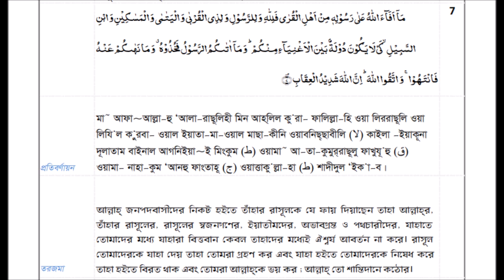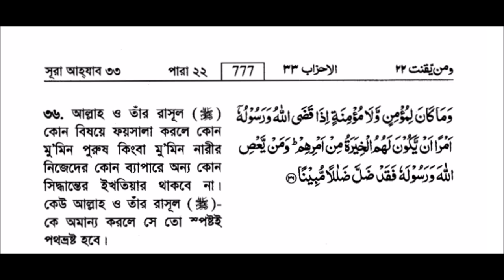বাচ্চাদের ভূমিকায় সজল রোশন | Sajal acting like a child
@Affable Guide
Bangla video on বাচ্চাদের ভূমিকায় সজল রোশন In a nutshell, video describes Sajal's childish behavior towards the Holy Quran. He insists not to obey the sunnah of our beloved prophet by saying that Allah does not want us to obey the prophet. Only Quran is to be followed according to him. But Allah clearly commands us in the Quran to follow the sunnah of the prophet as well as Allah's orders given in the Quran. A Muslim must obey Allah and His Rasul, failing which one must suffer in the hell. Sajal_Roshan misinterpreted Allah's command for the Mumins as in ayah 7 of Surah Hashr by saying that it was applicable only for the people of that time and for the booty of a certain war. But this video says that Allah's commands are for everybody and for all time with perpetual value, even if it came down on a particular occasion. Nobody can deny it.